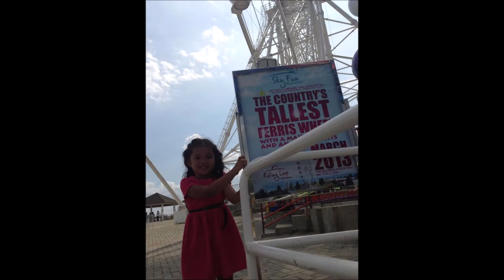Lovina Random Videos 2013